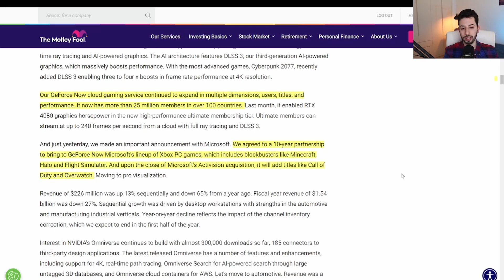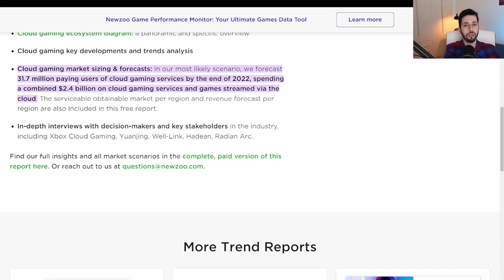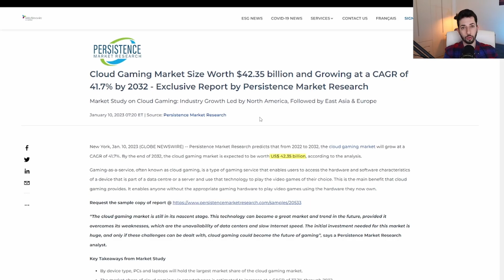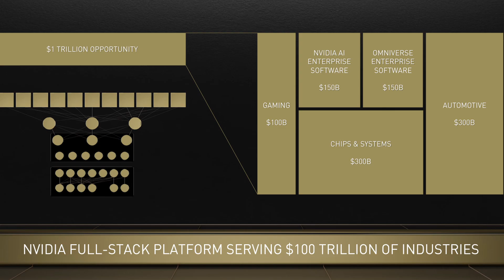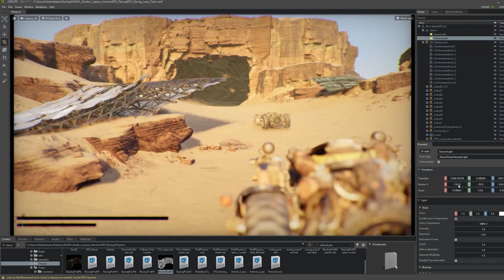Forget The AI Hype: Nvidia's Road To $1 Trillion Is Known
In this video, I will talk about Nvidia's stock road to $1 trillion. Forget about ChatGPT, Nvidia has Cloud Gaming, Omniverse, Automotive and so much more.